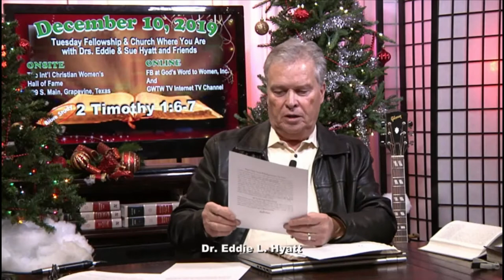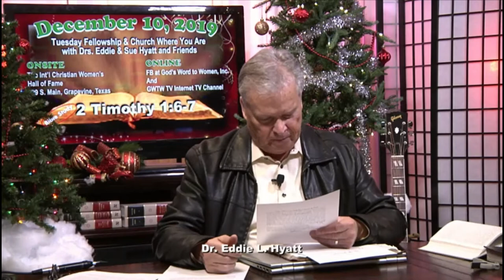PASTORAL EPISTLES #8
"Stir Up the Gift" is the theme of Lesson 8 of the Pastoral Epistles  course. In this lesson, Eddie Dr. Hyatt begins discussing Paul's 2nd letter to Timothy and focuses on II Timothy 1:6-7 where Paul exhorts Timothy to "stir up the gift that is in him," or "fan into flame" as the Greek has it. He also offers a hilarious but Biblical suggestion for dealing with fear.